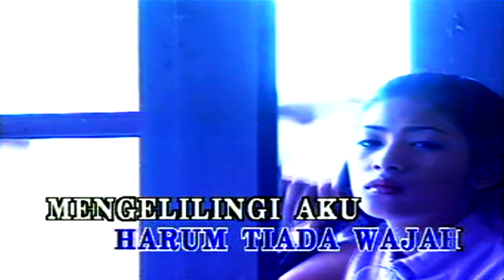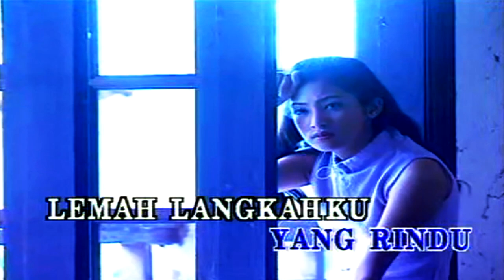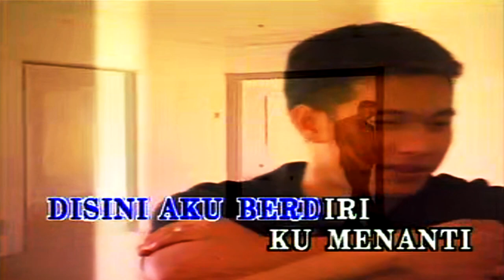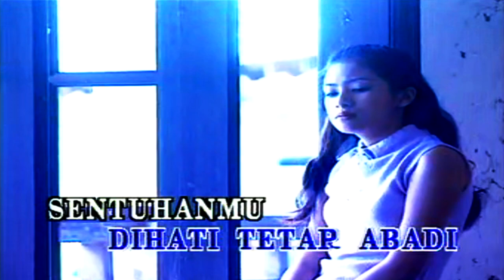Wings - Misteri Mimpi Syakila KARAOKE